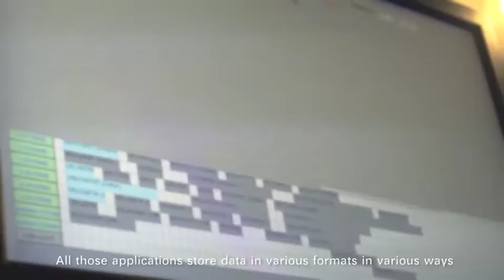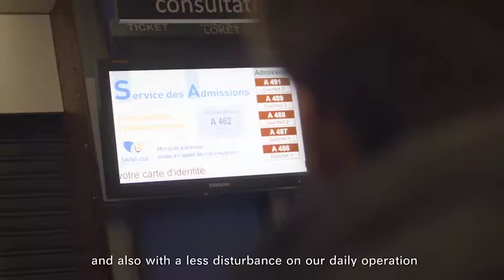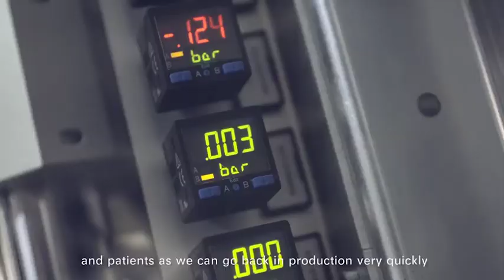Huawei OceanStor All-Flash Storage: VOC from Saint-LUC Hospital of Belgium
Every minute makes a difference in hospitals. With Huawei OceanStorStorage, Saint-Luc University Hospital now runs faster, better response to patient data. Hear more about the Hospital project from our customer

Sain-Luc is the largest French speaking hospital in Belgium: We will use Huawei IT Products and solutions for everything. The most important for Sain-Luc is that they felt the commitment of Huawei management to have Huawei OceanStor All-Flash Storage, running and make it a success. The patient will be able to connect their wearables to their electronic medical files, so the interactions between the patient and the hospital will change.

Our experts have a mission, technology is more than convenience. It's safety and health, and happiness for the longer future.